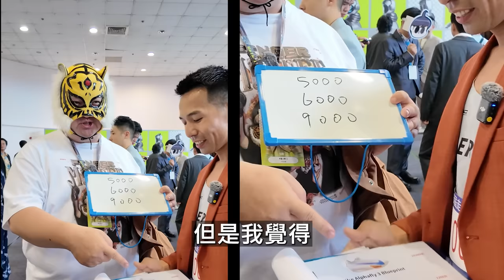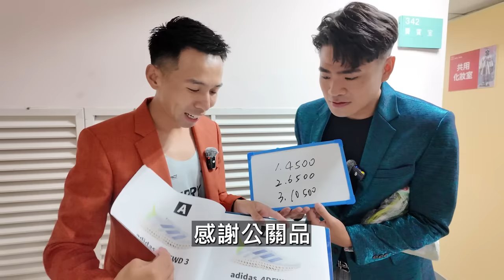這雙跑鞋你估多少？？賽道調查員 特別企劃：走鐘獎後台！！ft. Dcard Video、The DoDo Men、中指通、林宣、邱個、蔡哥、藍亦明【哲睿Jerry】【賽道調查員】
創作者以筆畫順序

器材：
Sony A74
Sony A7S2
DJI Mini 3 PRO
GOPRO HERO10